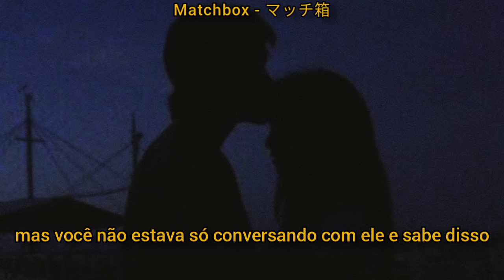The Neighbourhood - Say My Namy/Cry Me a River (legendado)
Este vídeo não possui nenhum interesse em roubar os direitos autorais da obra original do artista.

The neighbourhood - Say My Name/Cry Me a River

Diga meu nome, diga meu nome
Se ninguém estiver por perto, diga: Querido, eu te amo
Se você não estiver me enganando
Você está sendo meio desonesta não me chamando de querido
Por que a mudança repentina?

Diga meu nome, meu nome
Meu nome, meu

Qualquer outro dia, eu ligaria
Você diria: Querido, como foi seu dia?
Mas hoje não é a mesma
Todas as suas palavras são: Uhum, tá, okay
Será que você esta na cama com outra mulher?
Se você estiver, antes de tudo, me deixe dizer
Que não sou o que senta e é enganado
Então prove-se para mim, prove que sou aquele que você quer
Por que você não me diz as coisas que me disse ontem?

Eu sei que você diz que estou assumindo coisas
Se algo está desmoronando, é o que isso parece
Isso não devia ser o motivo porque você está agindo estranho
Se, ninguém o está se segurando de mim
Por que eu sei o que você está acostumada a fazer
Quando você diz tudo pra mim pela segunda vez
Por que você não pode simplesmente me dizer a verdade?
Se tem alguém ai, então me diga quem é

Se não estiver me enganando
Você esta sendo um pouco desonesta não me chamando de querido
Por que tão de repente?

Se não estiver me enganando (oh, não)

(Meu nome)

Eu sei que eles dizem que algumas coisas são melhores quando não ditas
E isso não era como se você simplesmente falasse com ele e você sabe disso
(Não aja assim)
Tudo o que as pessoas me disseram continuam bagunçando minha cabeça
(Minha cabeça)
Você deveria ter sido honesta
Então talvez você não teria estragado tudo

Mas você não tem que dizer o que você fez
Eu já sei
Eu descobri por ele
Agora apenas não há mais chances entre você e eu
E nunca terá

Você disse que me amava
Por que você me deixou totalmente sozinho?
Agora você diz que precisa de mim
Quando você me chama no telefone
Garota, eu me recuso, você provavelmente me confundiu
Com outro rapaz qualquer
Suas pontes foram queimadas, e agora é sua vez de chorar!

Yeah, yeah
Você diz, não, não
Eu digo, yeah, yeah
Eu digo, yeah
Então você diz, então você diz meu nome

Você esta sendo meio desonesta não me chamando de querido

Se você não estiver me enganando (oh, não)

Diga meu nome e então chore um rio por mim
(Meu nome)

Composição: Beyoncé / Destiny’s Child / Fred Jerkins III / Justin Timberlake / Rodney Jerkins / Scott Storch